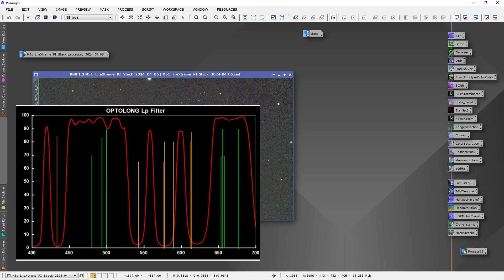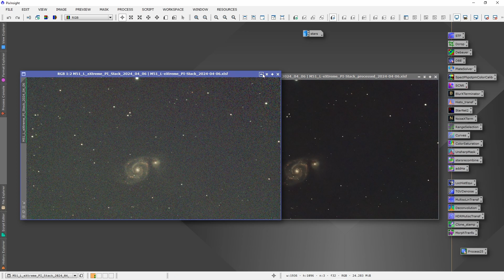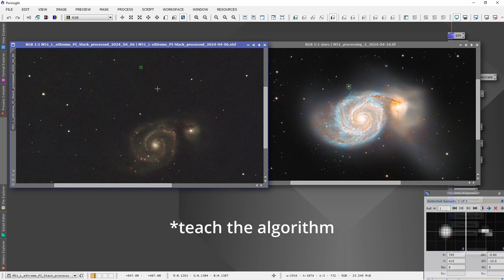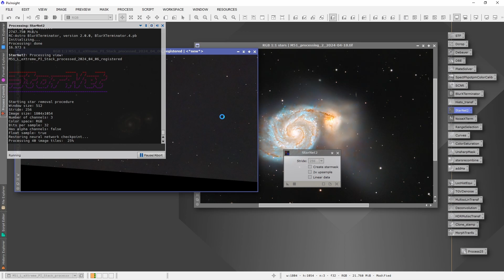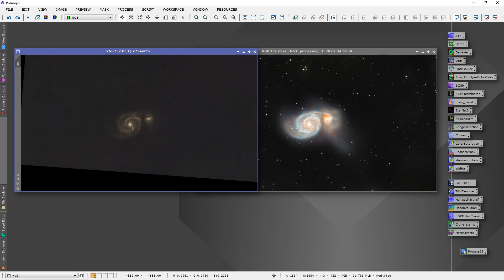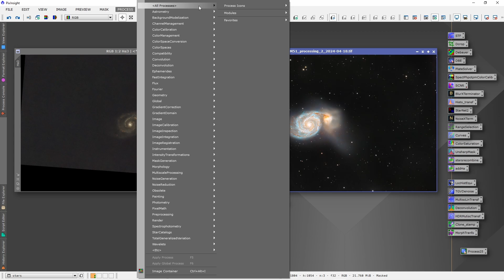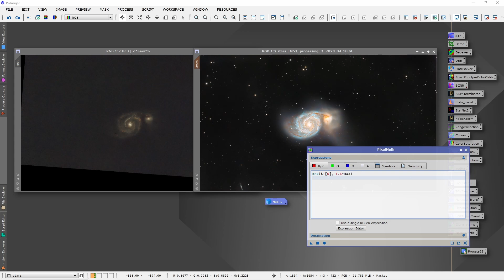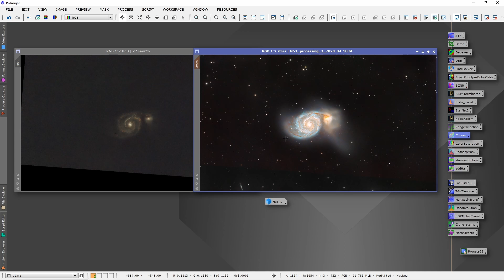Pixinsight Beginner OSC Processing Tutorial - Add Ha & OIII (M51) - PLANETARY Camera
In this video I show you how to easily add Ha and OIII signal from your narrowband filter to your any one shot color (OSC) camera data in Pixinsight (as a beginner).
Example on M51 Whirlpool Galaxy. I used a planetary camera for imaging!

0:00 Intro
0:37 Recap & Setup
2:21 Image Alignment (Dynamic Alignment)
5:40 Star Removal (StarNet 2)
7:10 Rename Images
7:21 Mask Generation & Image Stretching
9:26 Combine starless Ha & OIII and Object (Pixelmath)
12:07 Further Tip
12:43 Outro